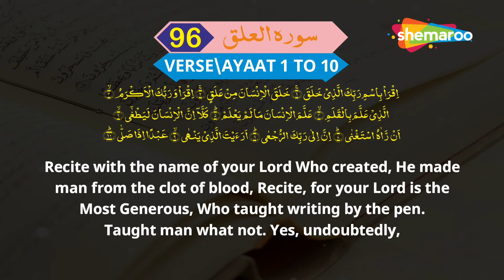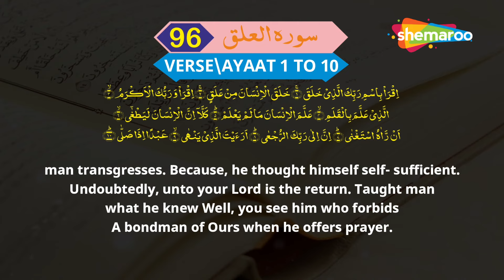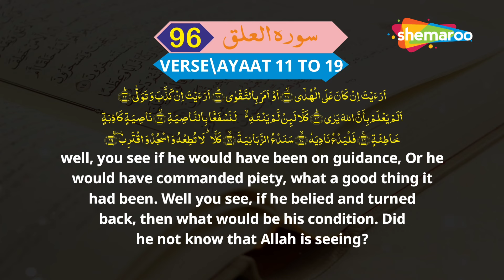96 Surah Al-'Alaq | سورة العلق | सूरह अल अलक़ |Tilawat & Kanzul Iman Tarjuma | Ala Hazrat Tarjuma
96 Surah Al-'Alaq | سورة العلق | सूरह अल अलक़ |Tilawat & Kanzul Iman Tarjuma | Ala Hazrat Tarjuma